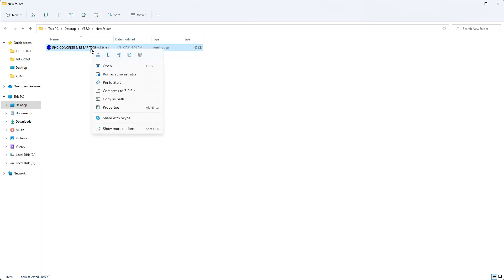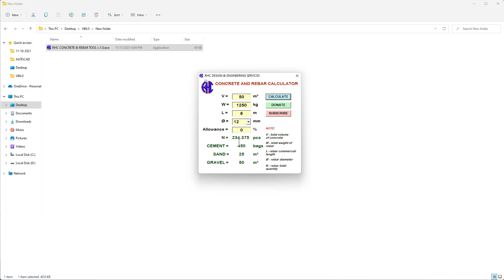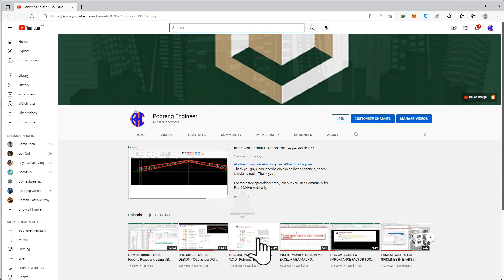RHC CONCRETE & REBAR CALCULATOR v.1.0 | Pobreng Engineer